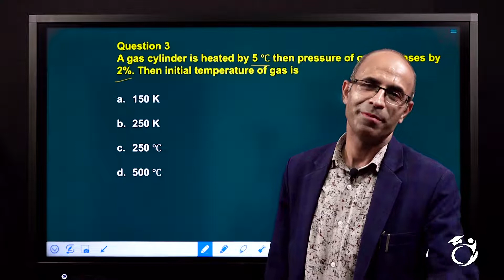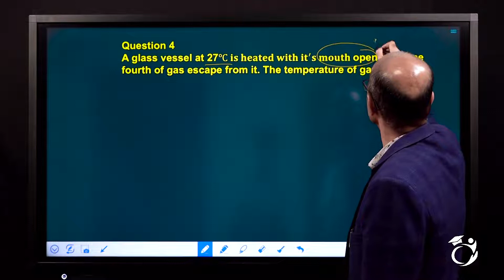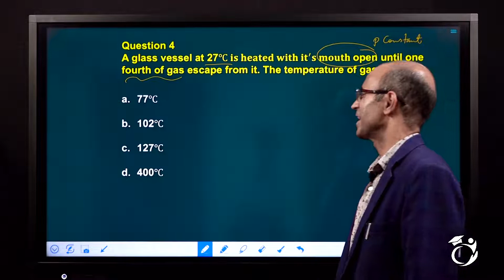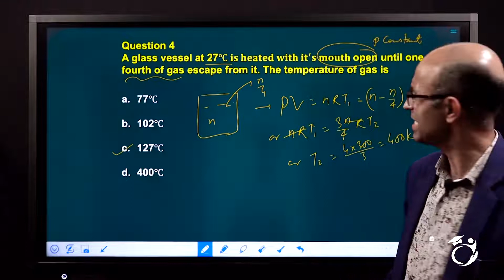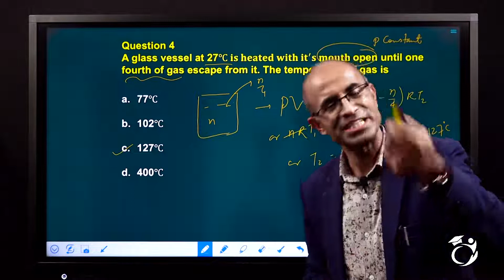✅Heat And Thermodynamics IOE Preparation|| PEA Mentors By :Mr Sanat Kumar Giri